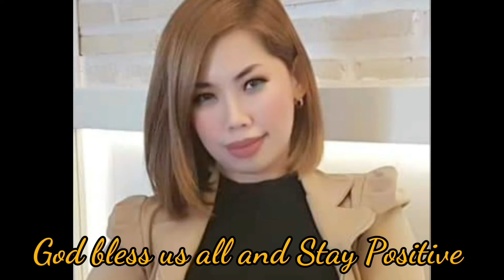THESE IS HOW FILIPINO"S CELEBRATES NEW YEARS EVE IN DUBAI